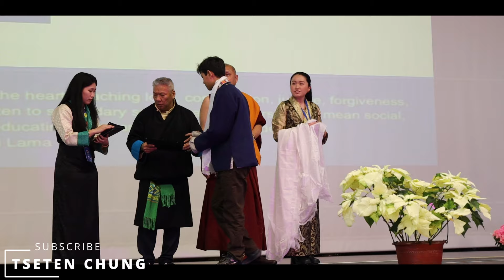Toronto TCCC//Gangjong choedelling Official Losar Celebration. བོད་ཀྱི་ལོ་གསར་སྲུང་བརྩི་ཞུས་པ།། 🥰🇨🇦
NEW TIBETAN CIRCLE DANCE, TORONTO TIBETAN CULTURE DANCE LHAKAR GORSHEY